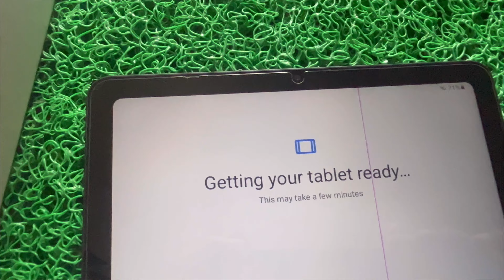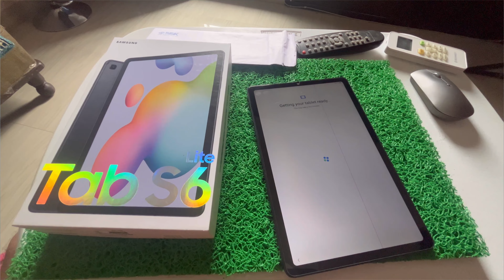Yug Vlog | Samsung Tab Screen Kharab | Billu ko Nahi mili छिपकली 😂